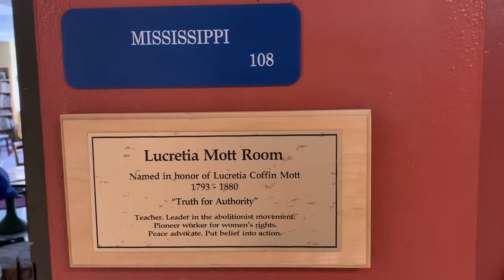Friends School of Minnesota Kindergarten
A glimpse into our FSMN Kindergarten program... a few highlights from a few weeks in the 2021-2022 school year.